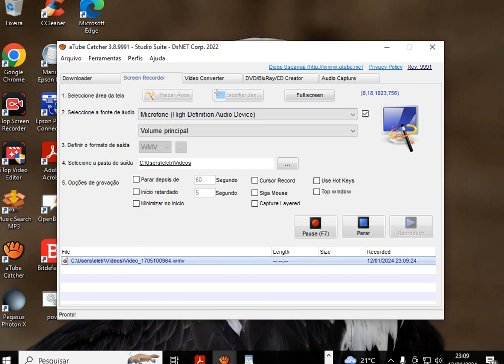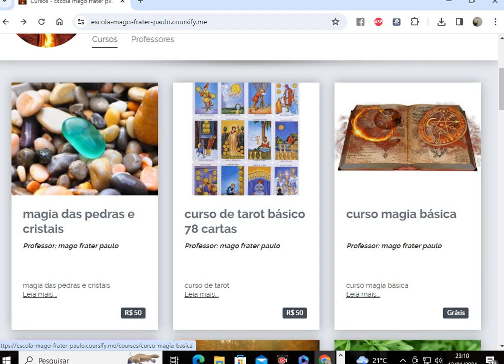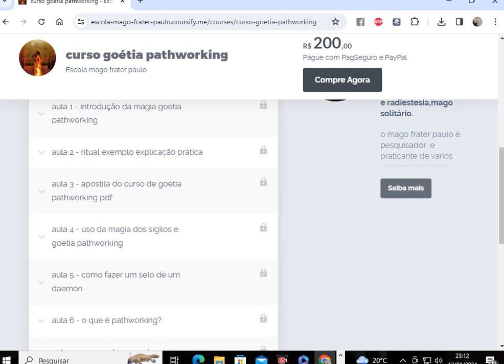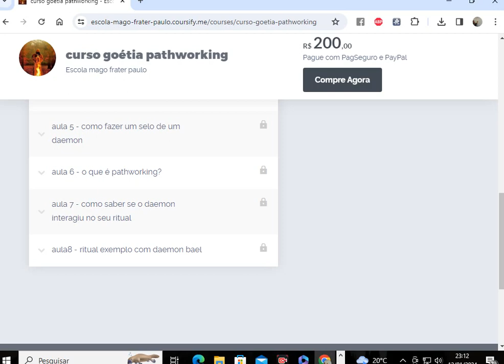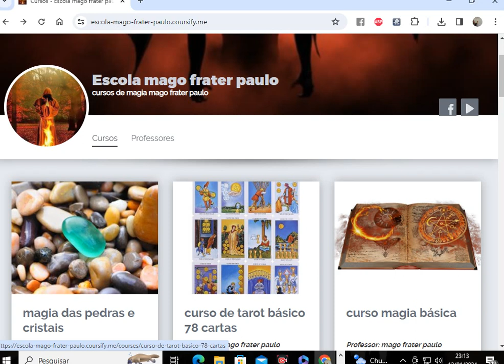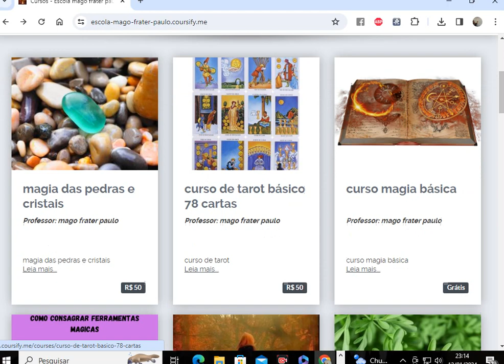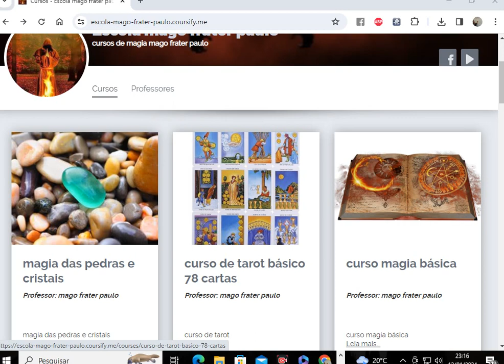Cursos de magia, goetia pathworking, demonolatria, e leitura de tarot para 2024 mude sua realidade.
Cursos e magia, goetia pathworking, demonolatrica, e leitura de tarot para 2024 mude sua realidade com o poder da magia - MAGO FRATER PAULO.
TAROT: 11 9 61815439 mudou o zap.